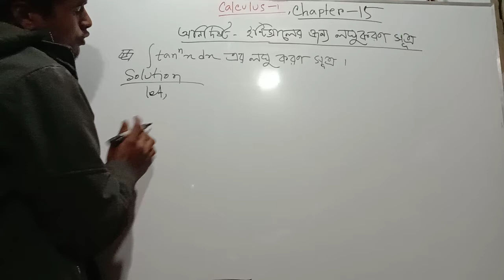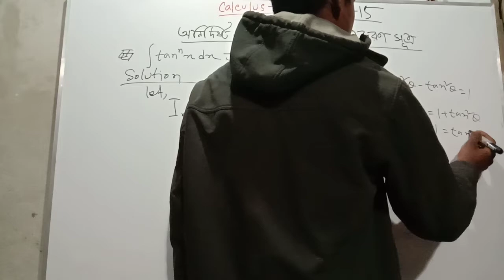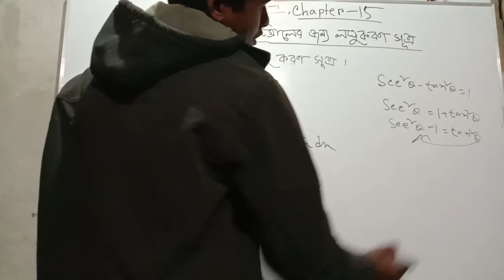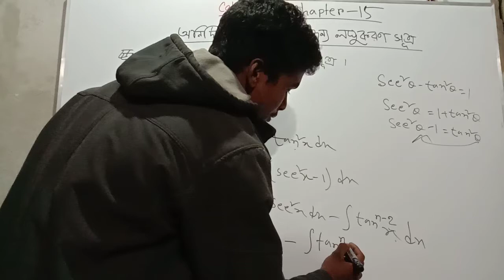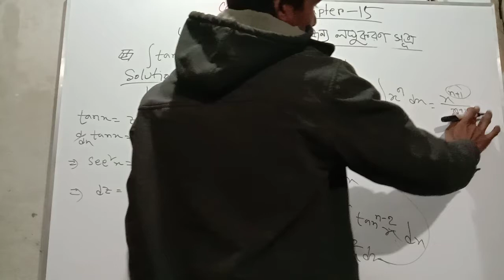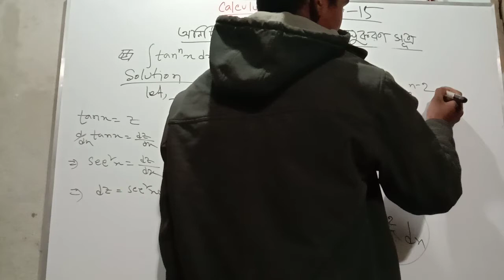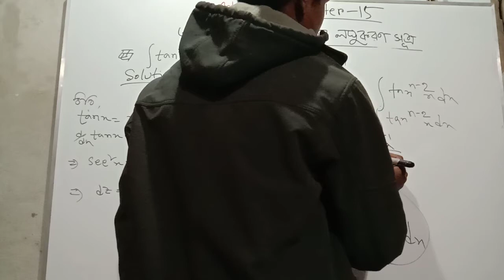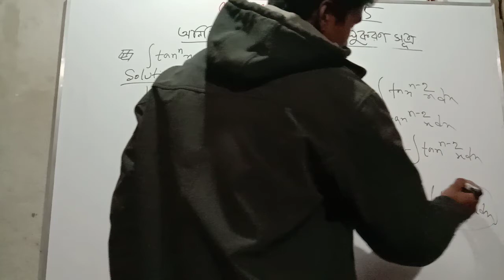Honours Calculus-1 Reduction formula bangla lecture part-3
এটা যাদের জন্য |জাতীয় বিশ্ববিদ্যালয়|
১| অনার্স ১ম বর্ষ (গনিত) - মেজর
২| অনার্স ১ম বর্ষ (রসায়ন)  - ননমেজর
৩| অনার্স ১ম বর্ষ (পদার্থ) - ননমেজর
৪ | বিএসসি পাস শিক্ষার্থীদের জন্য।
নিচের লিংকে ক্লিক করে পূর্বের ক্লাস গুলো দেখে নিন তাহলে আপনার বুঝতে কোনো অসুবিধা হবে না।

ছোটখাটো ভুল ক্ষমার দিষ্টিতে দেখবেন। ক্লাসটি কোনো জায়গায় বুঝতে অসুবিধা হলে কমেন্ট করে জানাবেন। ধরেন আপনি ৪ মিনিট থেকে ৬ মিনিট এর মাঝের কথা গুলো বুঝতে পারেননি তো আপনি কমেন্ট এ লিখবেন  ৪ঃ০০ থেকে ৬ঃ০০